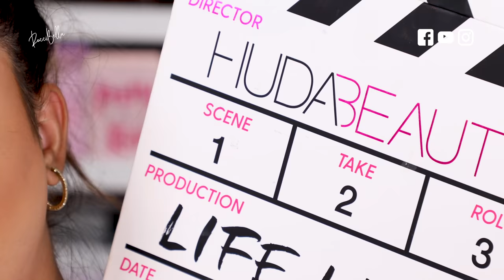ME MAQUILLO CON LO NUEVO DE HUDA BEAUTY DECEPCIONADA? I ROCCIBELLA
ME MAQUILLO CON LO NUEVO DE HUDA BEAUTY DECEPCIONADA?

😘Sigueme 😘